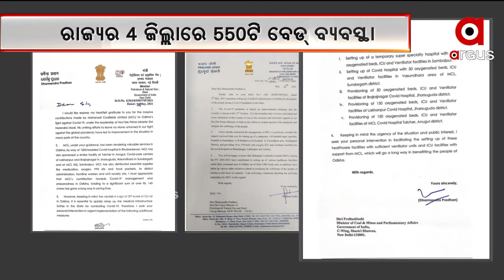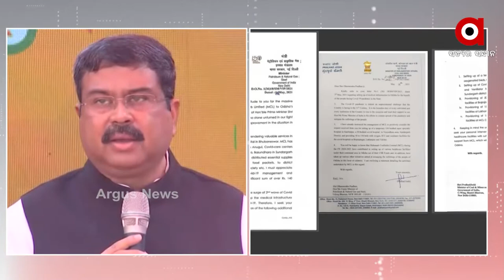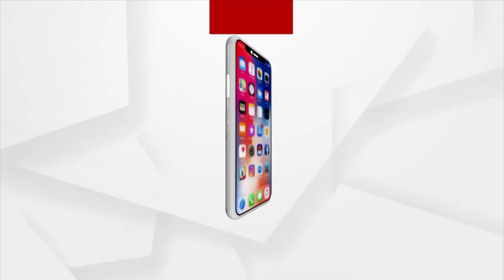ARGUS UPDATE NEWS 11 AM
ଜେଲରେ ଜମୁଛି ଆସର...
 ୪ ଜିଲ୍ଲାରେ ୫୫୦ଟି ବେଡ୍ ସହ ଆନୁଷଙ୍ଗିକ ବ୍ୟବସ୍ଥା…
ରାଜ୍ୟରେ ୧ ଲକ୍ଷ ଟିପିଲା ଆକ୍ଟିଭ୍ କେସ୍...
ମାନିଲେନି କୋଭିଡ୍ କଟକଣା...
ରାଜ୍ୟରେ ଆଉ ତିନି ଦିନ କାଳବେୈଶାଖୀ ବର୍ଷା…